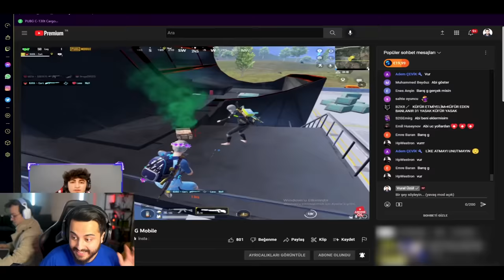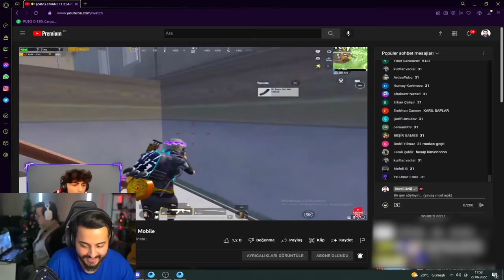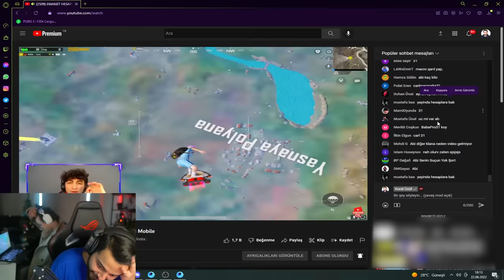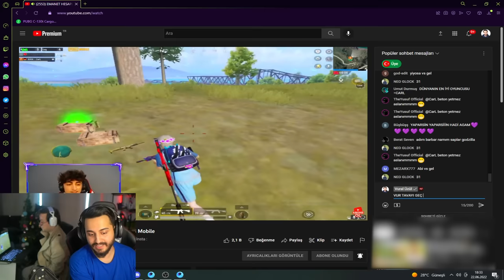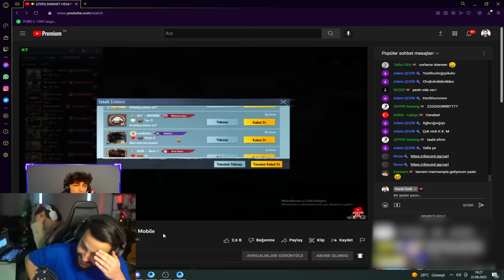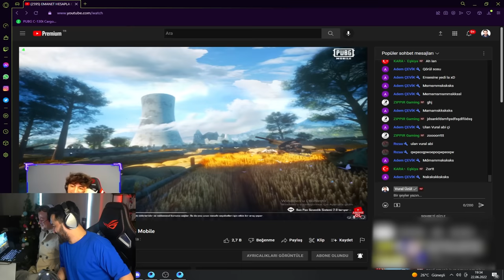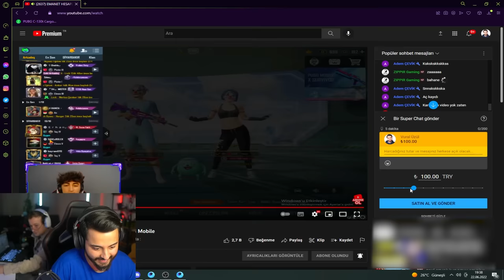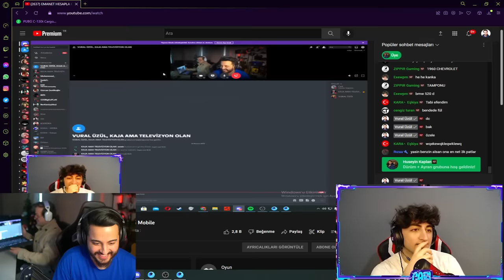HAYATIMDA İLK DEFA YAYINCI GHOSTLADIM! PUBG Mobile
selamlar dostlar bugün ilk defa yayıncı ghostladım ve @yasincevk gardaşım dan yılların intikamını aldım! Keyifli seyirler..